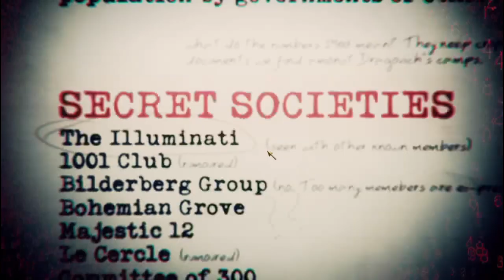Вьетнам , трудное время! Call of Duty Black Ops#4